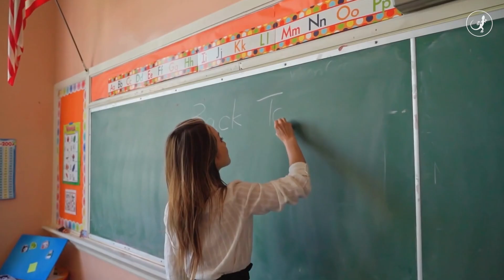Sylvia Earle on the greatest threat to our oceans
In this episode of Mongabay Sessions, Romi Castagnino interviews ‘Her Deepness’ Sylvia Earle.

Dr. Earle is an oceanographer, a National Geographic Explorer-in-Residence, and the founder of Mission Blue, a nonprofit dedicated to inspiring worldwide efforts to protect the ocean.

Mongabay Sessions is a video series featuring leading figures in global conservation efforts.